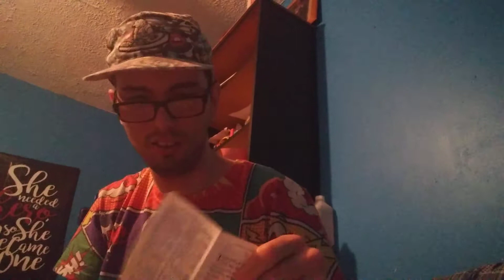christianity is evil